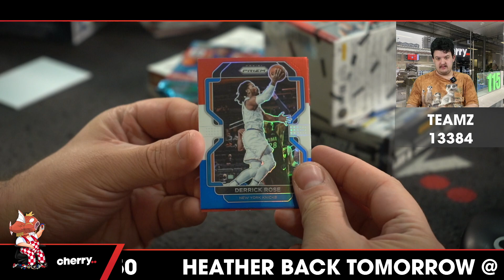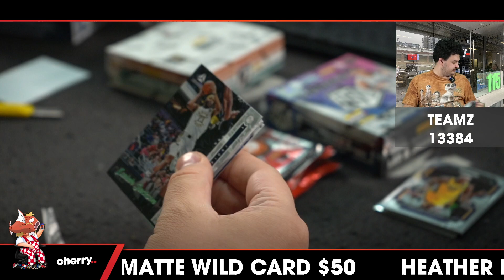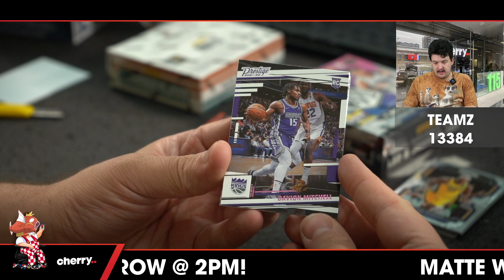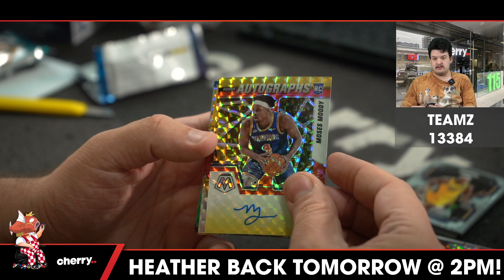Teamz - Daily NBA Team Based Break #13384 - Mar 20 (5pm)